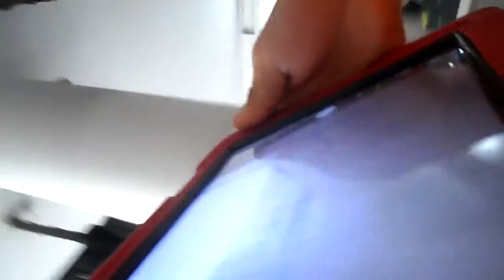GAVINA IBAÑEZ, VICVIC and WENA in GLORIETTA Makati..Part 1..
for embassy interview in switzerland...July 2015..